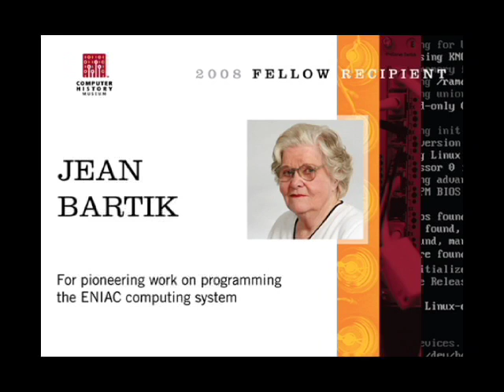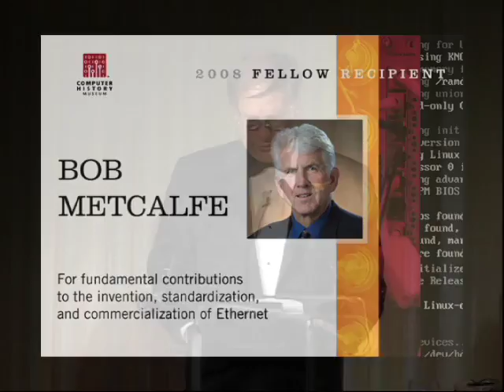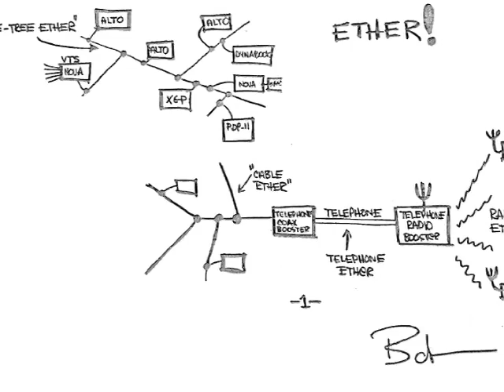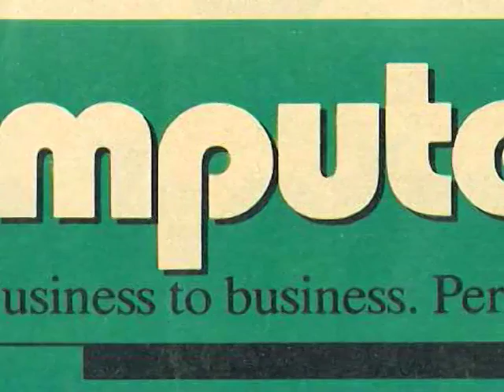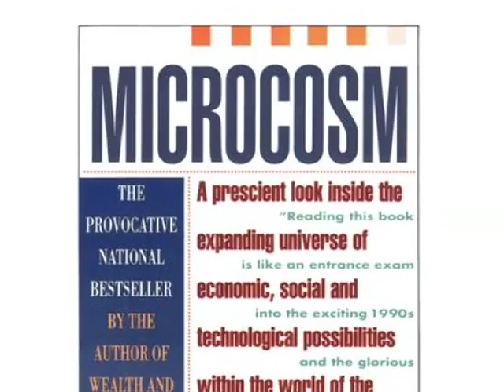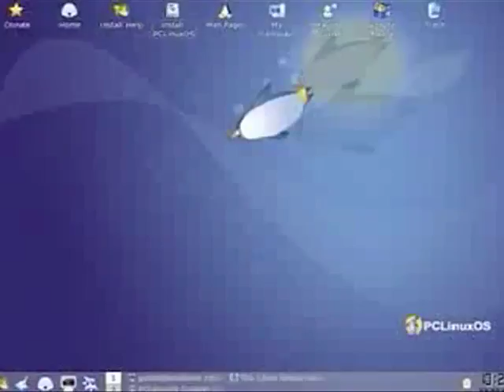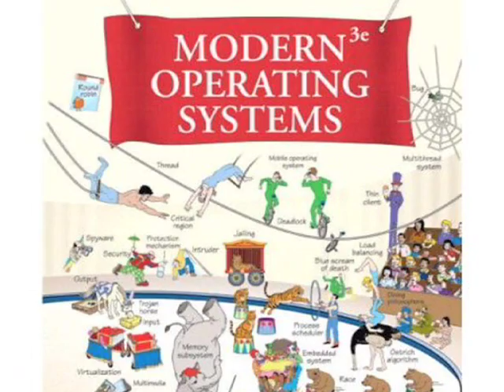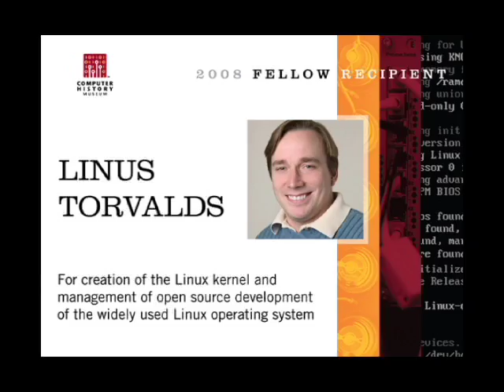2008 Fellow Awards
The annual Computer History Museum Fellow Awards program publicly recognizes individuals of outstanding merit who have significantly contributed to the development of computing broadly-defined. Chosen on the basis of accomplishment, Fellows are nominated by the Museum's community and selected by a panel composed of Museum staff, historians, industry peers, and other Computer History Museum Fellows. Each year, a who's who of the technology world assembles at the museum for a banquet and ceremony to honor these industry leaders who have forever changed the world with their accomplishments.

The 2008 Fellow Awards honorees are:
- Jean Bartik was one of the first programmers of the groundbreaking ENIAC computing system in 1945. She later assisted in converting the ENIAC system into one of the first stored-program computers.

- Bob Metcalfe led the invention, standardization, and commercialization of Ethernet.

- Linus Torvalds created the Linux kernel and oversaw open source development of the widely used Linux operating system.

This year's award ceremony was hosted by Robert Krulwich, correspondent for NPR's Science Desk and a regular correspondent for the PBS investigative series Frontline.